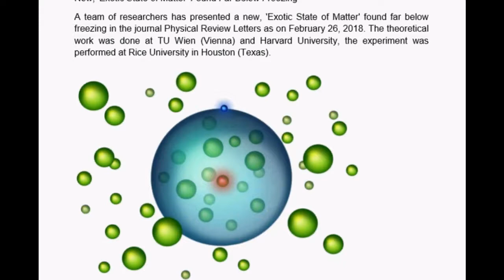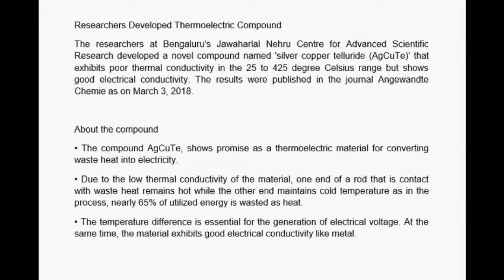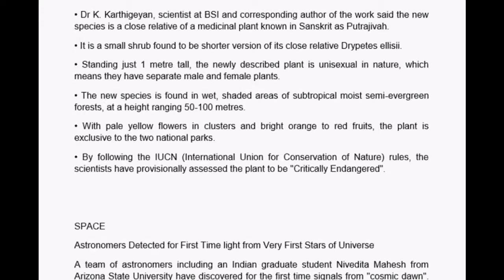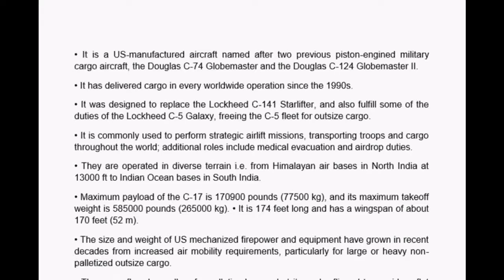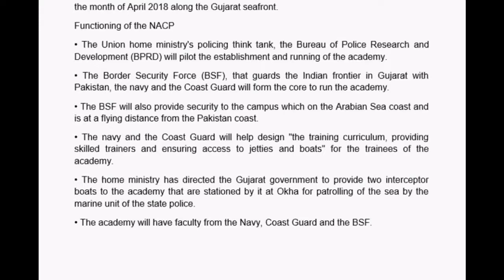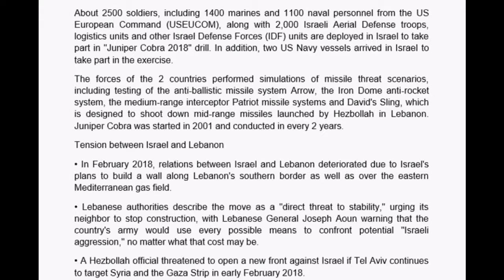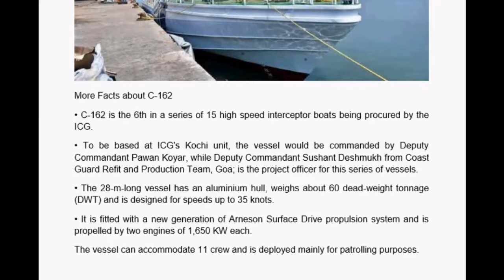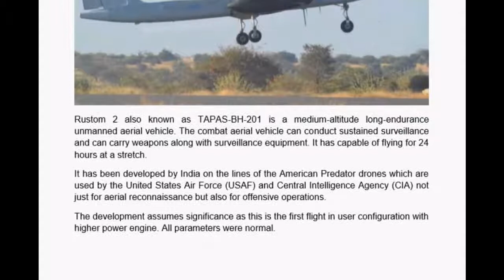Science & Technology April 2018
Science & Technology April 2018. The detail of Science and Technology events for the month of April 2018 describes here. It will help for Government Competitive Examinations.